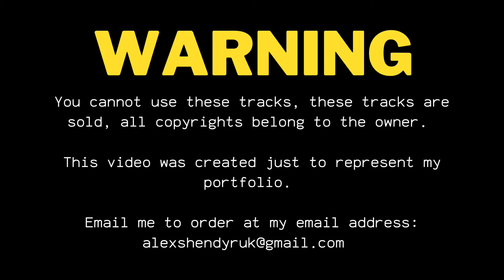Swing Jazz Demo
SOLD!!! You cannot use these tracks, these tracks are sold, all copyrights belong to the owner. This video was created to represent my portfolio only.